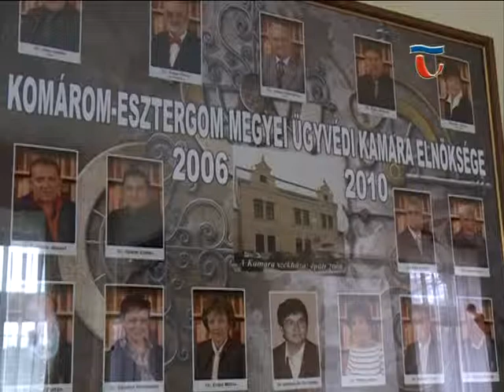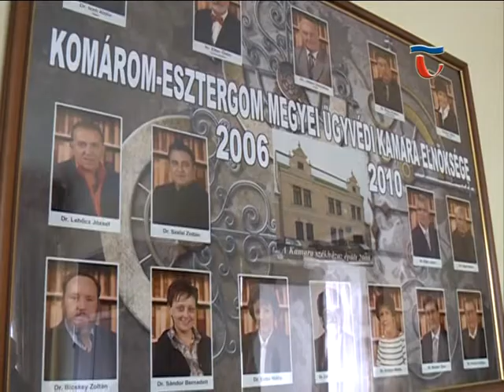140303 Híradó 03 A Komárom-Esztergom Megyei Ügyvédkamara új elnöke Dr. Etter Ödön lett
Tisztújító választásokat tartottak februárban az ügyvédi kamaráknál. Komárom-Esztergom Megyében a korábbi elnökhelyettes, Dr. Etter Ödön lett az új elnök. Ma alakulóülésüket tartották a Tatán, székhelyükön.